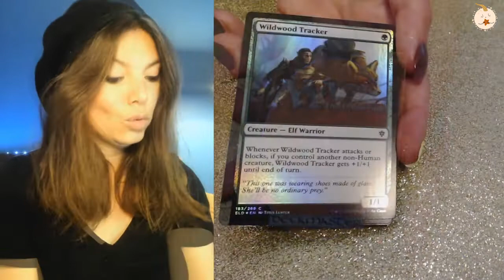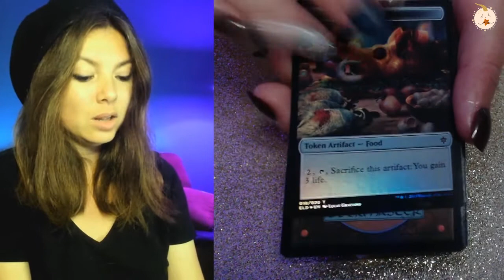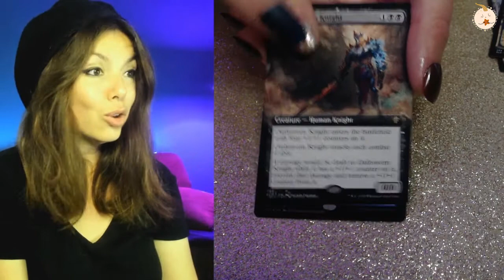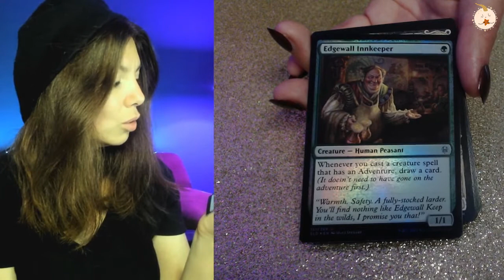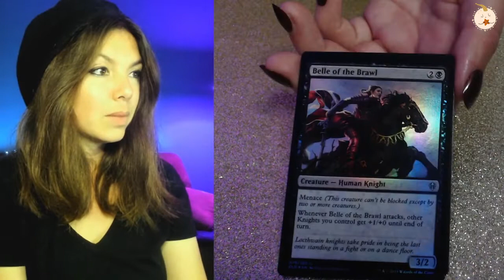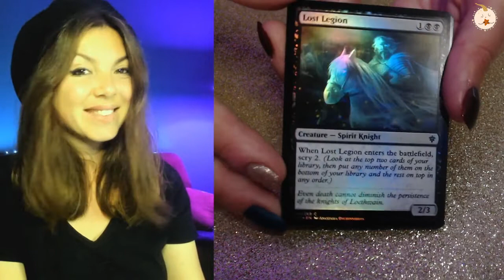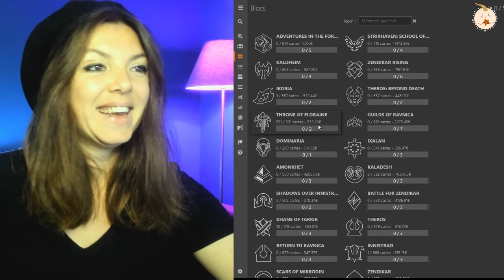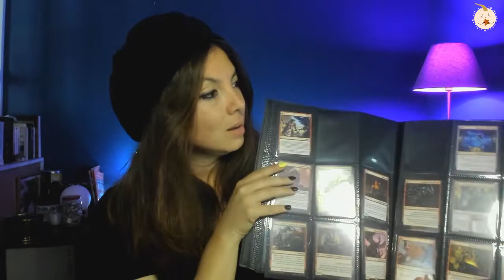OUVERTURE BOOSTER CARTE MAGIC | LE TRÔNE D'ELDRAINE | THE THRONE OF ELDRAINE | BRUIT BLANC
Coucou toi, ce soir, je te propose une ouverture de booster carte magic. Je m'excuse par avance du son de l'ordinateur.

J'espère que cette vidéo t'aidera à te relaxer un peu et à te faire voyager dans tes rêves les plus fous. 😊.

Bonne relaxation 😊

--- ME SOUTENIR ---
Si tu souhaites m'aider à améliorer mes vidéos (achat d'une nouvelle caméra + micro ) tu peux le faire (ton don sera affiché sur mon prochain live Twitch)

Viens t'éclater en live avec nous

Pour les actualités

Pour rejoindre le merveilleux monde de Pasithéa

--- MATERIEL---
Micro Blue Yeti

💋 PASITHEA ASMR 💋